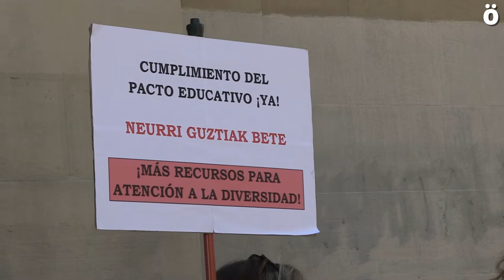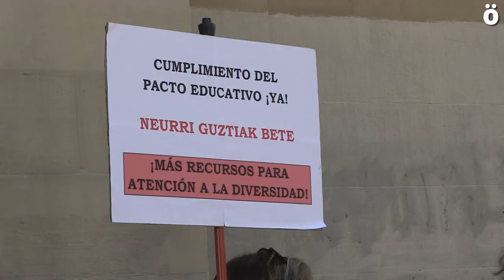Sindikatuek Irakaskuntza Publikoaren Ituna betetzea eskatu dute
LAB, Steilas, Afapna, ANPE, CCOO eta UGT sindikatuek elkarretaratzea egin dute Nafarroako Gobernuaren aurrean, Hezkuntza Ituna bete dadin eskatzeko. Itun horrek alderdi askoren hobekuntza ekarriko kule, hala nola prestakuntza, ordezkapenak, ratioak, aniztasunarekiko arreta, energia-autonomia eta abar.